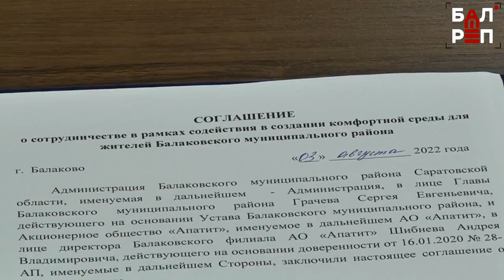Общественные территории в Балакове обретают новый облик при поддержке ФосАгро